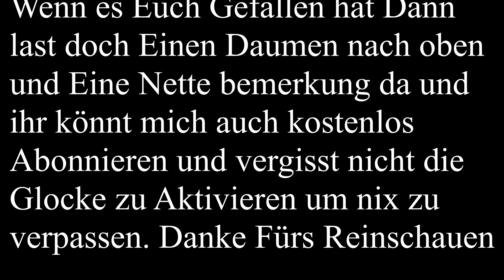Crying Suns Diesmal durchgezogen gereist wie verrückt zum schluss verdammtttt aaahhhhh!!!!!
Hallo und Herzlich willkommen auf mein Kanal
Ich mache verschiedene   Let's Plays
So wie Kleine Vlogs oder auch Livestrams !!!
und vergist nicht die Glocke zu aktivieren um immer aktuel zu sein Teilen Erwünscht